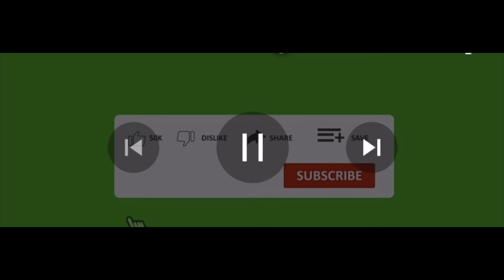My weekend get away 🧳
My weekend get away 🧳@stacdenisee